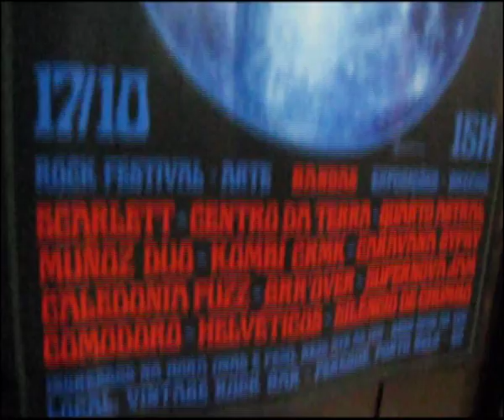Grr'over - Casa de Jogo (ao vivo na Cliffest 5)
O grande hit da Grr'Over tocado ao vivo durante o show da banda na quinta edição da Cliffest, que aconteceu em Porto Belo (SC) no Vintage Rock Bar durante a tarde, noite e madrugada do dia 17 de outubro de 2015.